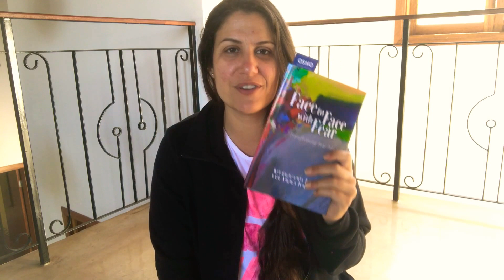De frente com o medo - Flavia Melissa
Se você está buscando o autoconhecimento e de repente começa a se confrontar com sentimentos de raiva, frustração e tristeza... Siga em frente!

Namastê!